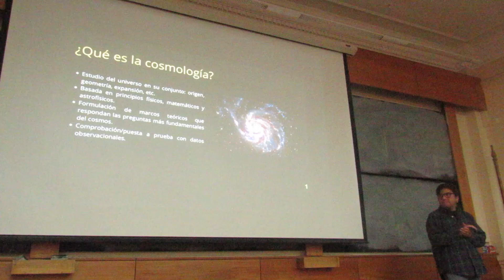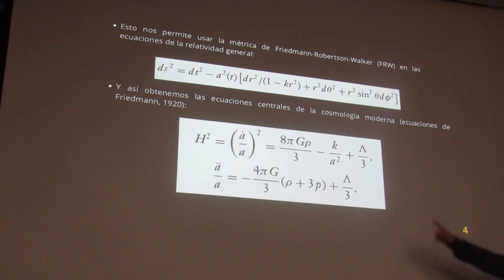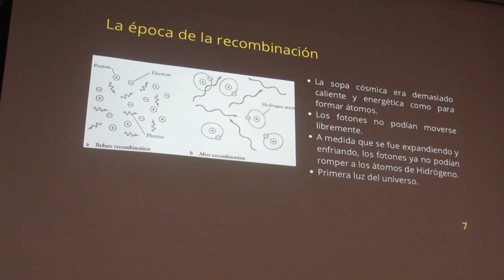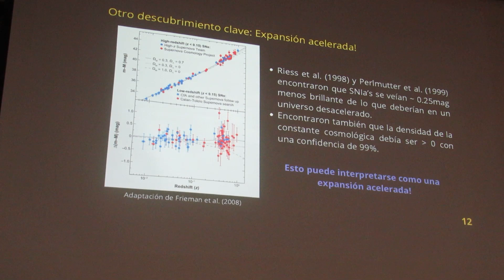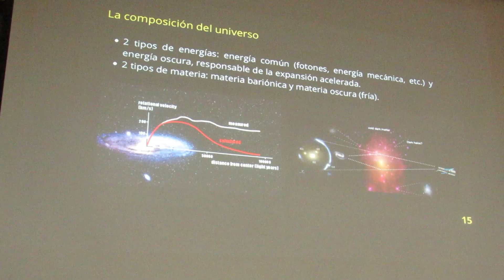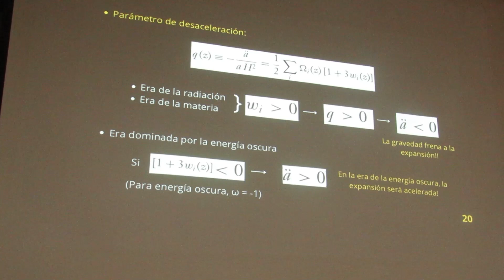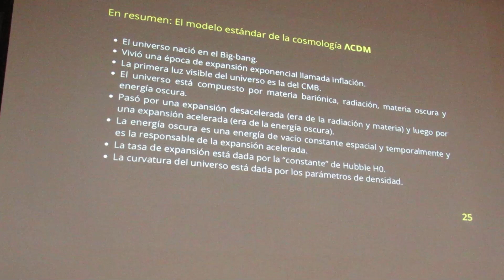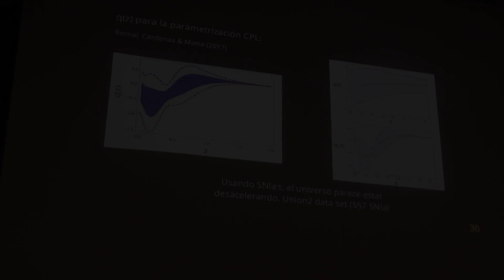Charla Piola Felipe Herrera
Explorando el universo: del modelo estándar a las fronteras de la cosmología. Charla Piola de Felipe Herrera.